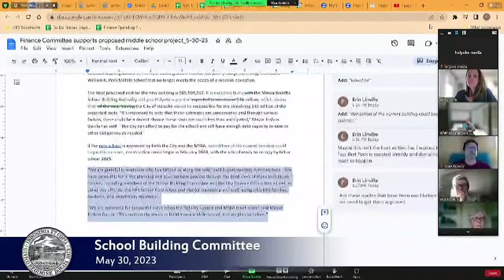School Building Committee 5/30/2023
● Approve minutes
● Review schedule
● Update on recent meetings with MSBA
● Update on Finance Committee meeting
● Discuss proposal for hybrid (gas/electric) building systems: vote required
● Update on permitting questions raised in public comment